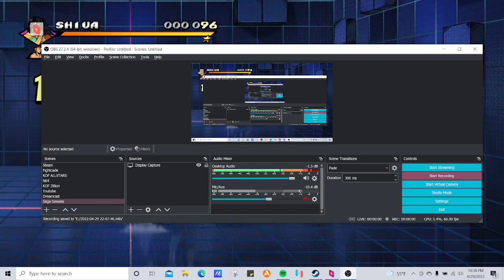Str83dge Dolo Streets of Rage 4 Survival Run (Shiva)